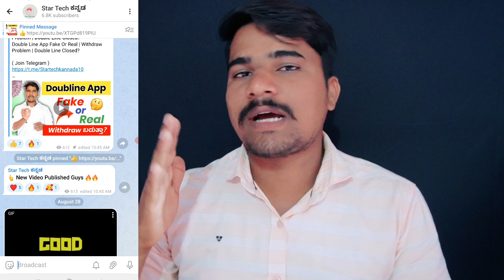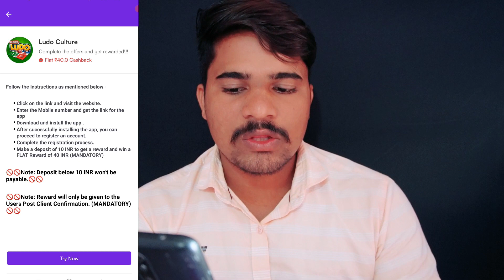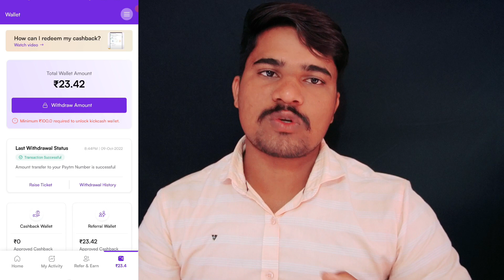Self Earning App Kannada 2023 | Without Investment | Make Money Earning App In Kannada |Startech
Refferal Code - UG853P0X

India's Most Popular Earning App 👍
✌ Fastwin Link 🔗

Your Quries ÷

2CAPTCHA ENTRY JOBS KANNADA

LUDO GAME APP KANNADA

LUDO GAME TRICK IN KANNADA

 COMMENT Plz